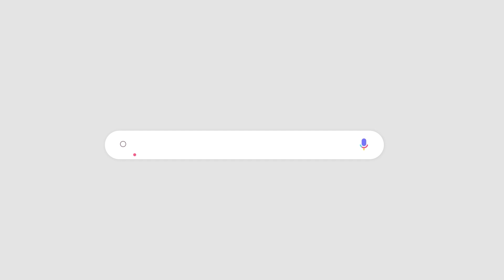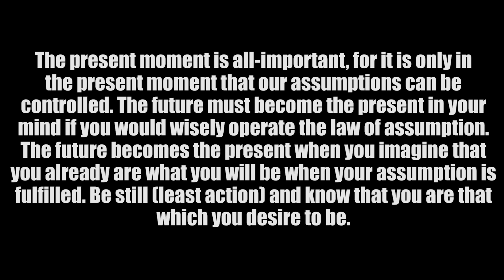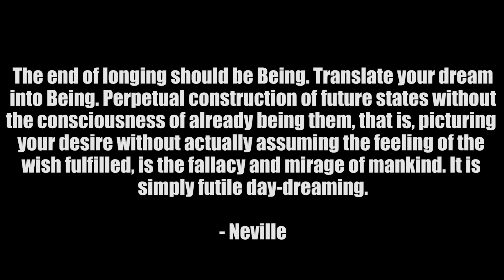How to Visualize Your Manifestation | Daydreaming vs Visualization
In this video, we're gonna discuss the difference between daydreaming and visualizing so you know how to visualize your manifestation.

There's a lot of confusion between the two because they are so similar, but daydreaming and visualizing are NOT the same thing. In fact, a lot of people are making a detrimental mistake in their visualizations without even realizing it, so today we're going to talk about the difference between these two, how to make sure you're on the right track and give you some helpful tips so you know exactly how to visualize your manifestation so you can manifest the life you desire to experience. ✨

💖 NEW! Awakened Imagination Facebook Group